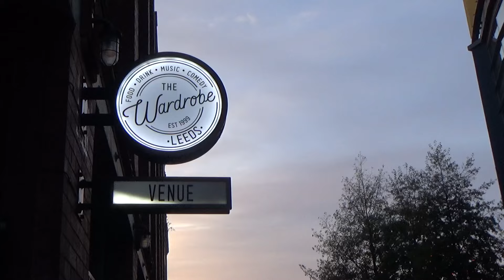“We cried, we laughed, we left” Tour Diaries. Day 1 - Leeds 📽️